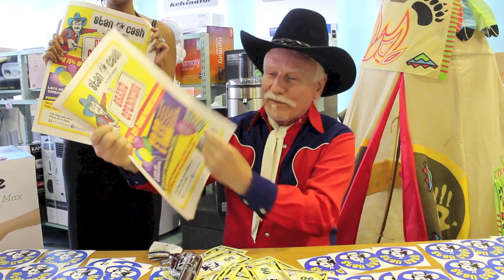Stan Cash News Flash - Grand Opening Sale!